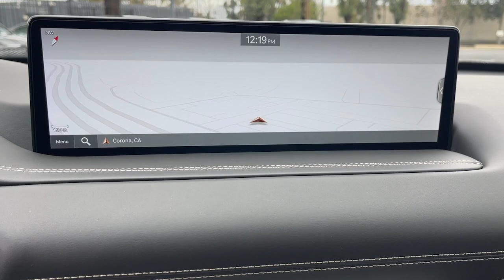2024 Genesis GV80 Corona, Riverside, Temecula, Loma Linda, Orange County G2651S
Vik Black Used 2024 Genesis GV80 2.5T available in 2530 Wardlow Road, Corona, California at Cardinale Way Genesis. Servicing the Corona, Riverside, Temecula, Loma, Linda, Orange County, CA area.

Certified. Genesis Certified Details:brbr  * Limited Warranty: 72 Month/75000 Mile From original in-service date & zero (0) milesbr  * Powertrain Limited Warranty: 120 Month/100000 Mile From original in-service date & zero (0) milesbr  * Vehicle Historybr  * Roadside Assistancebr  * Transferable Warrantybr  * Includes 10-year/Unlimited mileage Roadside Assistance with Rental Car & Trip interruption reimbursement see dealers for specific vehicle eligibility. 3 yrs complimentary Genesis Connected Services.br  * Warranty Deductible: $50br  * 191 Point InspectionbrbrClean CARFAX. Vik Black 2024 Genesis GV80 2.5T **CERTIFIED** 8-Speed Automatic 2.5L DOHC 360 Camera Adaptive Cruise Control Android Auto Apple Carplay Collision Avoidance System Drowsiness Alert Heads-Up Display Heated/Cooled Seats Lane Keeping Assist Touchscreen Controls CLEAN CAR FAX LEATHER NAVIGATION SUNROOF/MOONROOF BLUETOOTH BACKUP CAMERA PREVIOUS LOANER Advanced Package Blind-Spot View Monitor Leather Seating Surfaces Monobloc Front Brakes Option Group 02 Panoramic Sunroof Prestige Package Radio: AM/FM/SiriusXM/HD Lexicon Prem Audio System Remote Smart Parking Assist Reverse Parking Collision-Avoidance Assist Silver Brake Calipers Surround View Monitor Ventilated Front Seats.brbrbrExperience the Cardinale Way difference. At Genesis of Corona we develop outstanding relationships where everybody wins. Proudly serving Inland Empire Corona Riverside Ontario San Bernardino Orange County Yorba Linda Chino Hills 92882. Price does not include sales tax license fees $85 Doc and any other government fees. Dealer installed accessories extra. All prices are plus dealer installed Protection Package for $1785.00.brbrPlus government fees and taxes any finance charges any dealer document processing charge any electronic filing charge and any emission testing charge. Vehicles may be equipped with optional dealer installed equipment. Please contact dealer for final price.